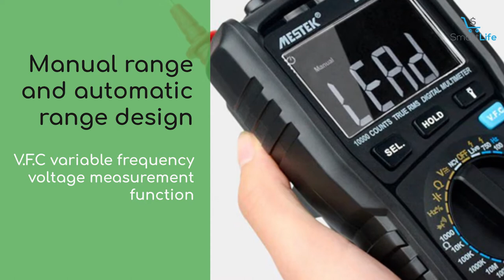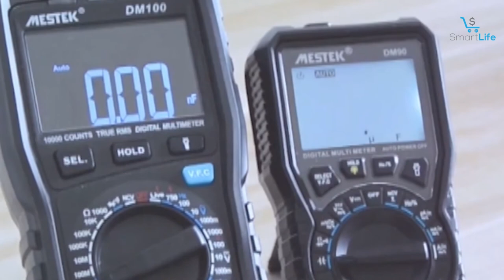Digital Multimeter Manual Automatic MESTEK DM100C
Digital Multimeter Manual Automatic MESTEK DM100C  - Black
// Amazon Link //
1.  Testo 760-2 Digital Multimeter
2.  Klein Tools MM400 Multimeter
3.  Fluke 117 Digital Multimeter, Non-Contact AC Voltage Detection

Main Features:
● Intelligent dual core measurement data processing
● 10000 count analog bar plus digital double display
● Manual range and automatic range design
● V.F.C variable frequency voltage measurement function
● The fuse is disconnected from the automatic alarm function
● 1KHz true RMS measurement
● The pen is inserted into the anti-burn alarm function
● NCV non-contact detection voltage
● Automatic identification of diode & on-off files
● LIVE single-table pen recognition fire line
● AC voltage and current frequency test
● Temperature file can measure ambient temperature

righttorepair#reduce#recycle#repair